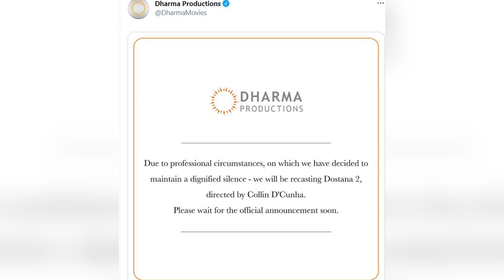Karan Johar की Dostana-2 से बाहर हो चुके Kartik क्या अब SRK की Red Chillies की Film भी छोड़ देंगे?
'दोस्ताना 2' से निकाले जाने के बाद कार्तिक पर अनप्रोफेशनल होने और फिल्म साइन करने और 20 दिन की शूटिंग करने के बाद स्क्रिप्ट में बदलाव किए जाने को लेकर दखलअंदाजी किए जाने का इल्जाम लगा था. कार्तिक आर्यन ने पिछले साल शाहरुख खान की फिल्म 'फ्रेडी' साइन तो की है, लेकिन कोरोना के चलते इस फिल्म की शूटिंग अभी तक शुरू नहीं हो पाई है.ऐसे में खबरें आ रही है कि कार्तिक आर्यन जल्द ही Shah Rukh Khan की प्रोडेक्शन 'रेड चिलीज' की फिल्म 'फ्रेडी' भी छोड़ सकते हैं|